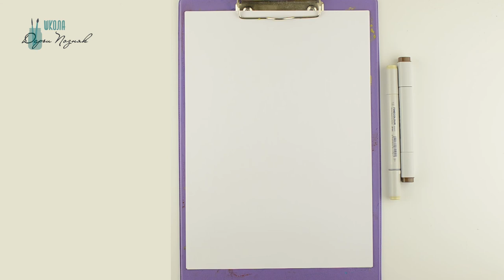Как нарисовать человека. Урок 1. Материалы.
Как нарисовать человека. Материалы.

Это первый урок бесплатного курса:
Как нарисовать человека
Я долго трудилась над этими курсами. И сейчас у вас есть возможность проходить эти курсы совершенно бесплатно. Выполняйте задания.

Иногда я буду делать пост как получить мою консультацию.
Спешите, пока эти консультации будут бесплатны.

Напомню. Сейчас я делаю ремонт в студии по ВАСТУ. Использую Васту коррекции. Чтобы сделать максимально комфортное место для отдыха. По ходу стройки буду рассказывать и показывать как идет ремонт. Как я закладываю артефаты.

Не пугайтесь, что на канале появились видео про стройку и Васту. Рисовальный контент не будет удален. Наоборот, я выкладываю новые уроки для вас.